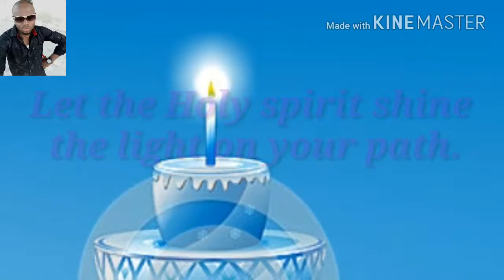Fang Roland's birthday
From EddyBoy Studio mix Doha